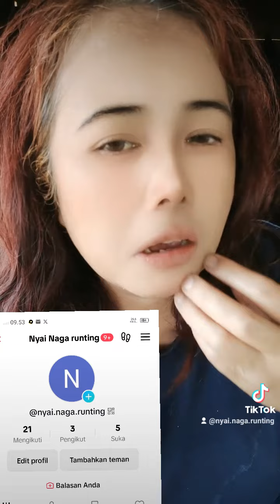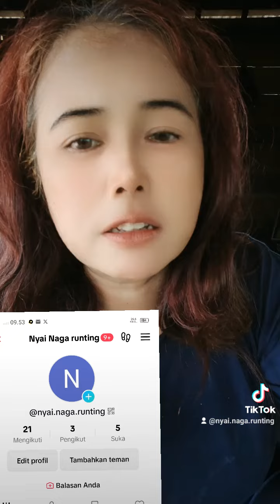akun baru tiktok nyai naga runting